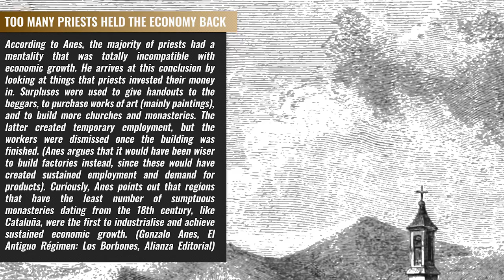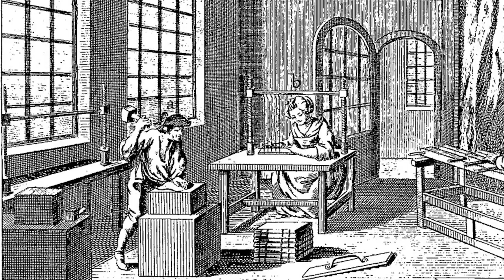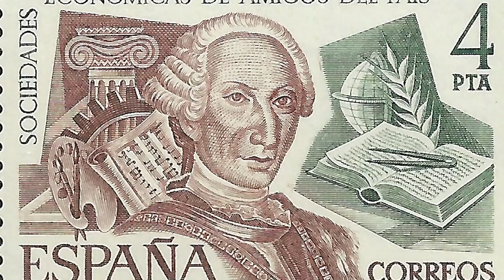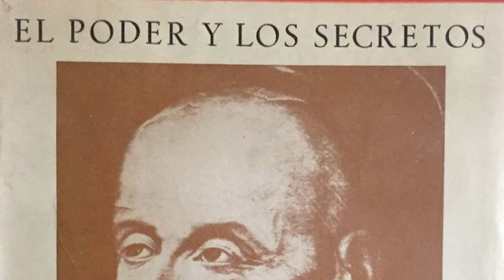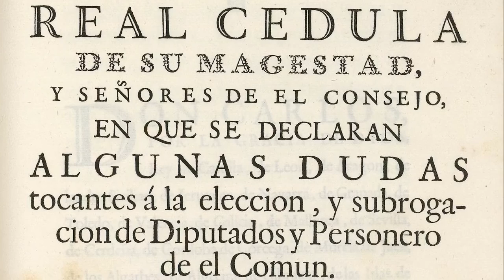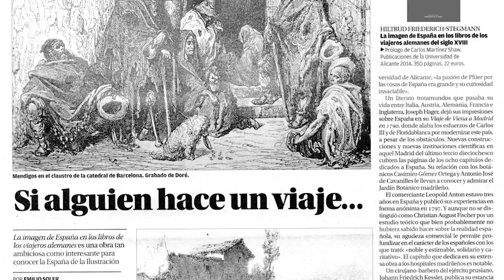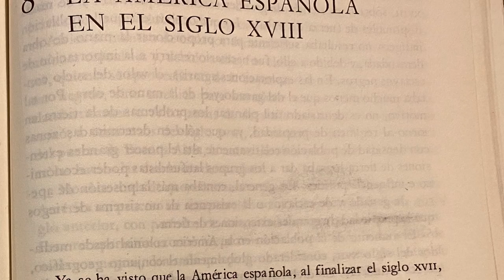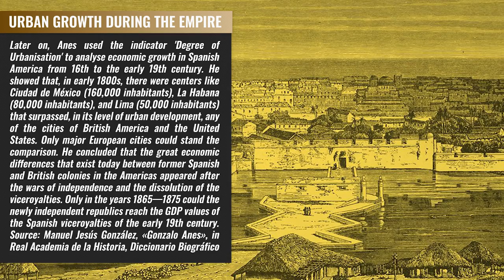GONZALO ANES AND LIFE IN 18TH-CENTURY SPAIN | BOOK REVIEW | THE REPUBLIC OF LETTERS | EPISODE #2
CONTENTS:

00:00 - WELCOME BACK
00:30 - INTRODUCING THE AUTHOR
01:52 - WHY THIS BOOK? 'EL ANTIGUO RÉGIMEN: LOS BORBONES'
02:50 - WHY THIS COVER? 'LA ERA' BY FRANCISCO DE GOYA
05:44 - POPULATION GROWTH AND ITS CAUSES
09:18 - THE ECONOMY: LAGGING BEHIND
10:35 - THE IDLE NOBLEMEN AND THE LABOURING POOR
12:48 - ATTITUDES TOWARDS WORK
15:38 - EDUCATION
19:08 - THE EXPULSION OF THE JESUITS
22:08 - TRANSPORTATION PROBLEMS AND WAYS OF SOLVING THEM
24:55 - COMMON MISCONCEPTIONS #1: NO ENLIGHTENED CLERICS
26:50 - COMMON MISCONCEPTIONS #2: SPAIN AND ENLIGHTENMENT
27:35 - COMMON MISCONCEPTIONS #3: INDIGENOUS PEOPLES
28:35 - ANES MAKES A CASE FOR THE SPANISH EMPIRE
31:05 - SPAIN AND THE AMERICAN REVOLUTIONARY WAR
31:55 - THE BOURBONS: A SHIFT TOWARDS DOMESTIC POLICY
33:00 - WRAPPIN' UP

Why was it so hard for the 18th-Century Spain to catch up with rapidly industrialising nations like England and France? What obstacles stood in the path of development? What can we say about the Spanish Enlightenment? Gonzalo Anes, one of Spain's leading economic historians of all times, explores these topics in detail in his masterpiece 'El Antiguo Régimen: Los Borbones', which covers the history of Spain starting from the reign of Philip V and ending up with the outbreak of the Peninsular War in 1808.

In this video review, I take a closer look at this work, one of the best studies of the 18th-Century Spain ever written, and also a book that, sadly, has remained largely unknown to the reading public beyond the Pyrenees.

I am a History student and an independent video creator based in Chisinau, the Republic of Moldova. I am passionate about books, especially non-fiction works relating to history, philosophy, and international relations.